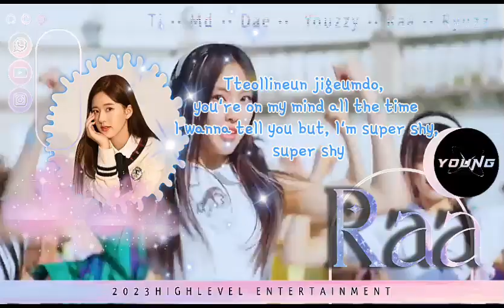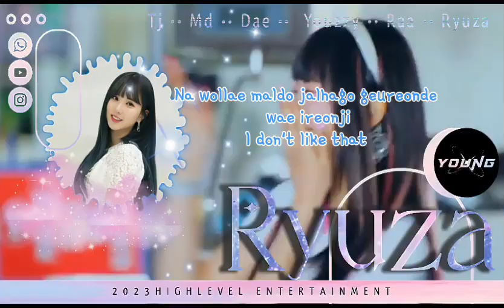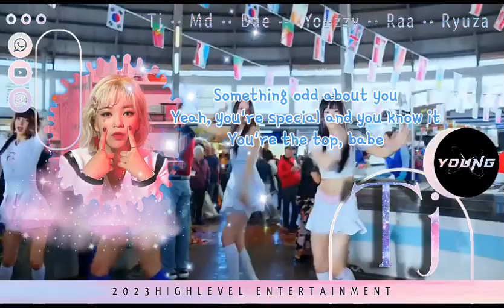[COMEBACK] YOUNG -"SUPER SHY" original song by NEWJEANS